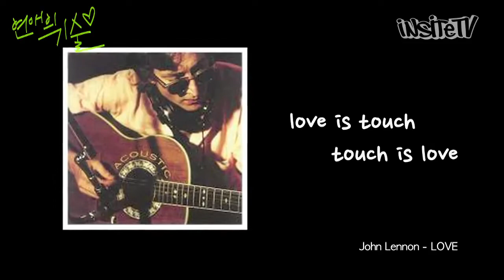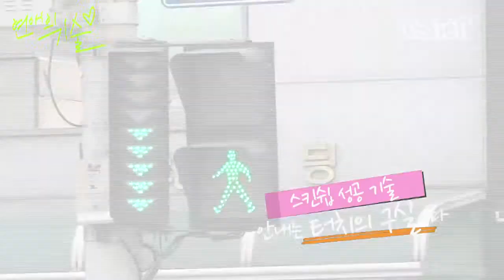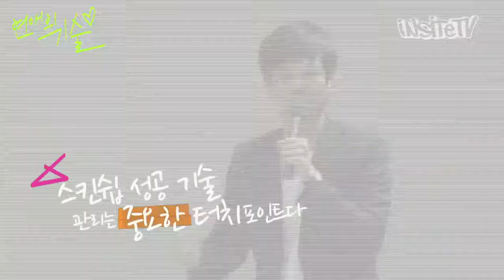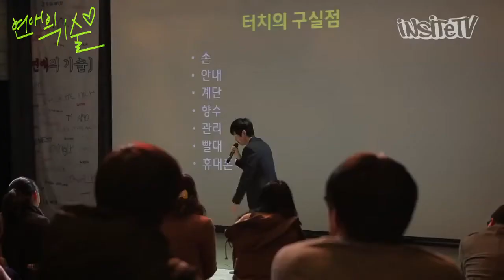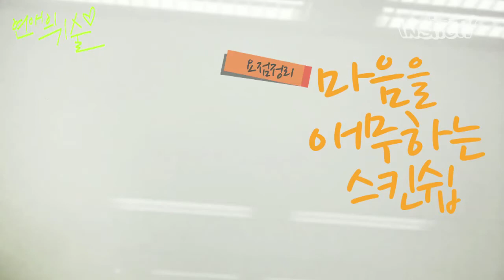Love is Touch! 연애고수의 진짜 스킨쉽